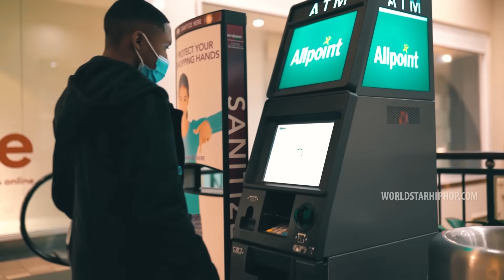King Myers - “Broke” (Official Music Video - WSHH Exclusive)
Exclusive WSHH music video for “Broke” by King Myers.

ARTIST / SONGWRITER:
King Myers @RealKingMyers

FILMED BY: @thericardogomez & @chaingepicasso
DIRECTED BY: @realkingmyers

PRODUCERS: Astro MadeIt @astromadeitright
Baby DeeNote @babydeenote